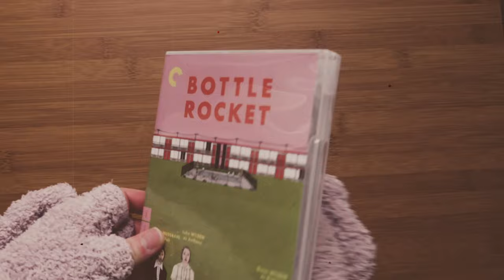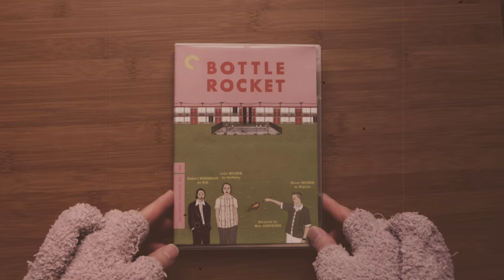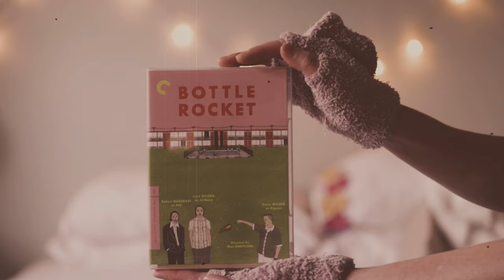Unboxing BOTTLE ROCKET Criterion Collection, Wes Anderson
Unboxing Criterion Collection DVD: Wes Anderson's "BOTTLE ROCKET" | This video also includes the short film "Bottle Rocket." For all my Wes Anderson fans, enjoy!

DIRECTOR-APPROVED CRITERION COLLECTION SPECIAL EDITION FEATURES:
- New, restored high-definition digital transfer, supervised and approved by director Wes Anderson and director of photography Robert Yeoman, with DTS-HD Master Audio 5.1 soundtrack on the Blu-ray
- Audio commentary featuring Anderson and co-writer/actor Owen Wilson
- The Making of "Bottle Rocket": an original documentary by filmmaker Barry Braverman featuring Anderson, producer James L. Brooks, actors James Caan and Luke and Owen Wilson, and others
- The original thirteen-minute black-and-white Bottle Rocket short film from 1992
- Eleven deleted scenes
- Anamorphic test, storyboards, location photos
- Behind-the-scenes photographs by Laura Wilson
- The Shafrazi Lectures, No. 1: Bottle Rocket
- Murita Cycles, a 1978 short film by Braverman

PLUS: A booklet featuring an appreciation by Martin Scorsese and an essay by Brooks Original artwork by Ian Dingman